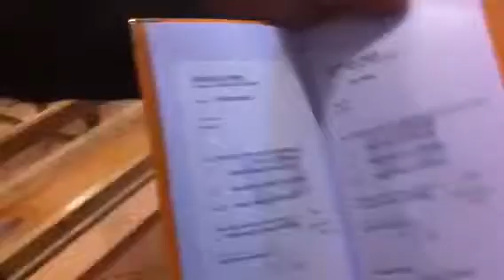GOSPEL PRAISE FAMILY MARIAGE LAURENT PAULINE